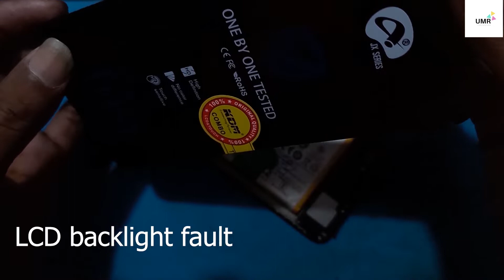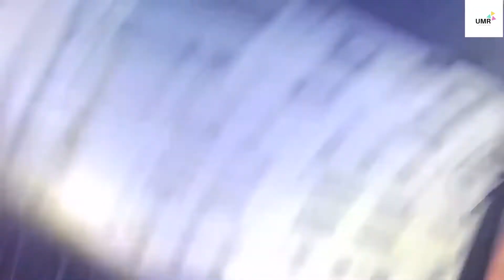Vivo Y81i Y83 LCD Backlight Solution, Vivo Y81i Y83 LCD Light Repair